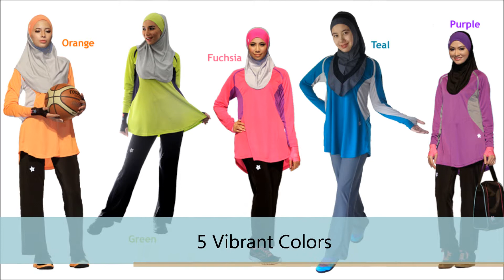Riada Peplum by Nashata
Riada Peplum comes under Riada range. It is suitable for non-performance sporting activities and leisure-wear. The Peplum is specially designed to make you look slim and it is suitable for all types of body shapes, especially pear shape as it covers key areas of concerned by many women. Peplum design comes in 5 colors: Pink, Purple, Apple Green, Orange and Teal.